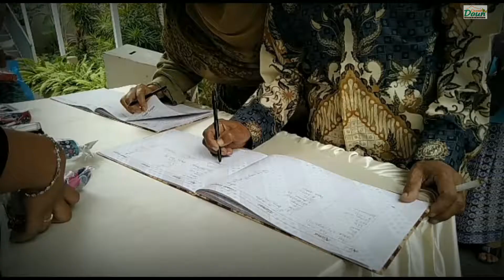The Wedding IIF & DEA 25.08.19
more info wedding 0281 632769